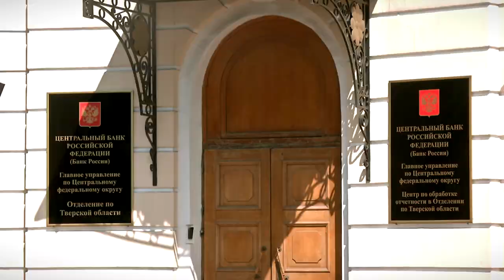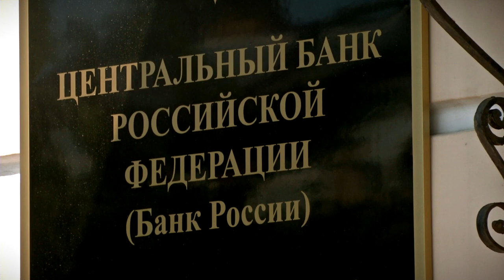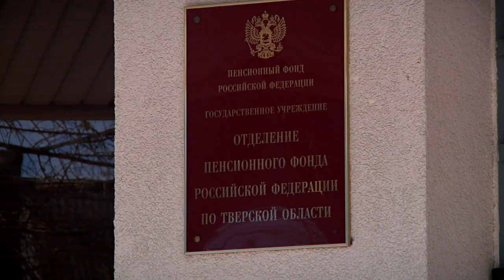Что такое цифровой рубль